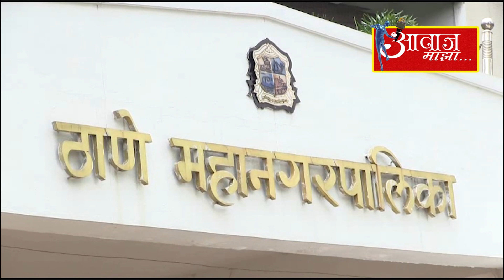ठाण्याला वाढीव पाणी मिळावे यासाठी प्रलंबित प्रस्तावांबाबत लवकरच होणार बैठक